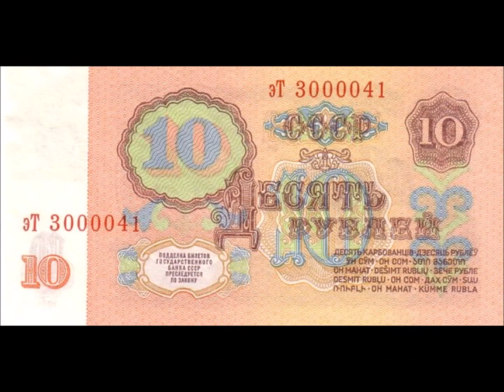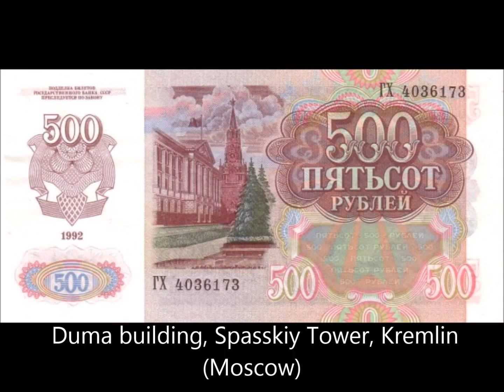BANKNOTES TRANSNISTRIA 1994 ADHESIVE STAMPS ON SOVIET UNION & RUSSIAN NOTES ISSUE